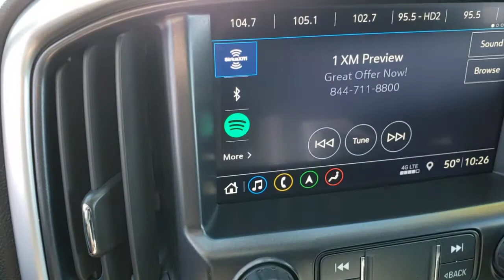2019 CHEVROLET COLORADO Henderson, Las Vegas, Bullhead City, Lake Havasu, Laughlin, NV TPU15360A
Black Used 2019 CHEVROLET COLORADO available in Henderson, Nevada at Towbin Dodge. Servicing the Las Vegas, Bullhead City, Lake Havasu, Laughlin, NV area.
2019 CHEVROLET COLORADO 4WD CREW CAB 128.3 - Stock#: TPU15360A - VIN#: 1GCGTEEN8K1263485

Towbin Dodge
275 Auto Mall Dr

Towbin Dodge, located in the Valley Auto Mall in Henderson, is pleased to offer this Black 2019 Chevrolet Colorado ZR2 for purchase, this vehicle is well equipped with many features including. 4WD, 2 USB Data Ports w/SD Card Reader, Black Rear Bumpers, Black Spray-On Bedliner w/Chevrolet Logo, Driver-Selectable Full-Locking Front Differential, Driver-Selectable Full-Locking Rear Differential, Electronic Stability Control, Heavy-Duty Trailering Package, Integrated Trailer Brake Controller, Leather-Appointed Seat Trim, Off-Road Appearance Package, Preferred Equipment Group 4ZR. 4WD 8-Speed Automatic V6 CARFAX One-Owner.brbrRecent Arrival!brbrbrThanks for checking out this great vehicle. When looking to buy pre-owned, why not buy from the #1 Dodge dealer in Nevada? Give us a call or come by today to see our huge inventory selection and let our great team assist you in locating your next vehicle!brbrAwards:br  * 2019 KBB.com Best Resale Value Awards
Daytime Running Lamps,Airbags, Dual-stage frontal airbags for driver and front passenger; Seat-mounted side-impact airbags for driver and front outboard passenger; Head-curtain airbags for front and rear outboard seating positions; Includes front outboard Passenger Sensing System for frontal passenger airbag (Always use seat belts and child restraints. Children are safer when properly secured in a rear seat in the appropriate child restraint. See the Owner's Manual for more information.),Chevrolet Connected Access with 10 years of standard connectivity which enables services such as, Vehicle Diagnostics, Dealer Maintenance Notification, Chevrolet Smart Driver, Marketplace and more (Limitations apply. Not transferable. Standard connectivity available to original purchaser for ten years from the date of initial vehicle purchase for model year 2018 or newer Chevrolet vehicles. See onstar.com for details and further plan limitations. Connected Access does not include emergency or security services. Availability and additional services enabled by Connected Access are subject to change.),HD Rear Vision Camera,Teen Driver mode a configurable feature that lets you activate customizable vehicle settings associated with a key fob, to encourage safe driving behavior. It can limit certain vehicle features, and it prevents certain safety systems from being turned off. An in-vehicle report card gives you information on driving habits and helps you to continue to coach your new driver,Tire Pressure Monitor System,Seat adjuster, 4-way power front passenger,Seat adjuster, power passenger lumbar control,Seat, rear folding bench (Crew Cab models only.),Seats, heated driver and front passenger,Console, floor, front compartment, custom,Wireless Charging for compatible cell phones (expanded capability),Floor covering, color-keyed carpeting,Steering wheel, leather-wrapped,Steering column, tilt and telescopic,Steering wheel controls, mounted audio controls,Steering wheel, heated,Speedomete